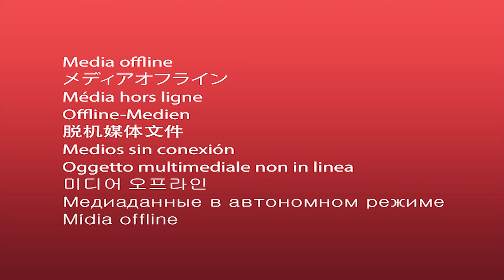Azim_Mullaxonov_BOG'CHALARDA(Muhabbat ila)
T.me/@mtv_media kanalimizga obuna bo'ling.
Ok.ru/ mtv media.
Ushbu video yoqgan bo'lsa like bosing. Kanalga obuna bo'ling. Do'stlaringizga ham ulashing.
mtv media biz sizlarni sevamiz